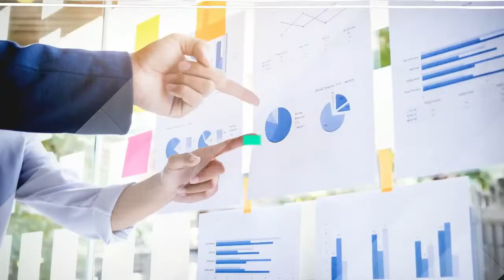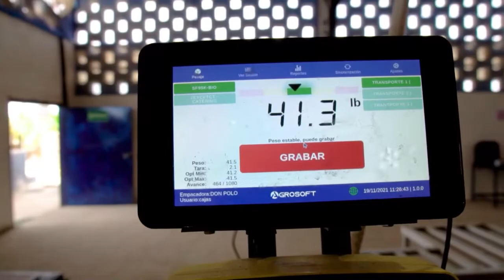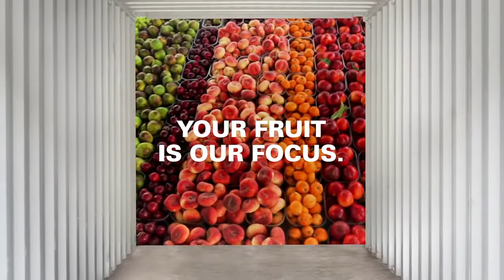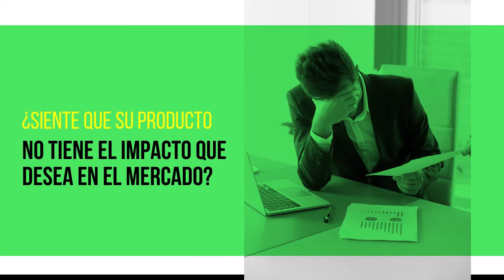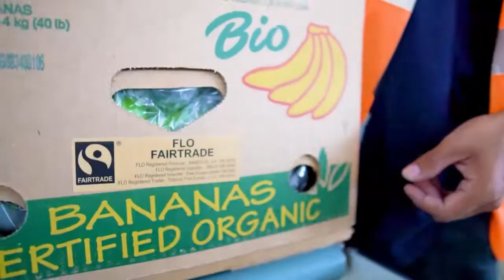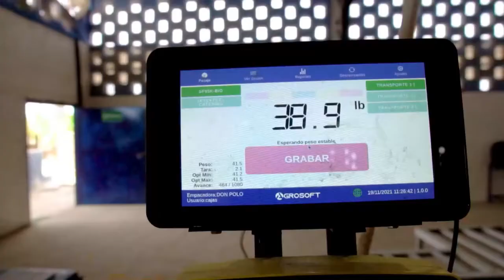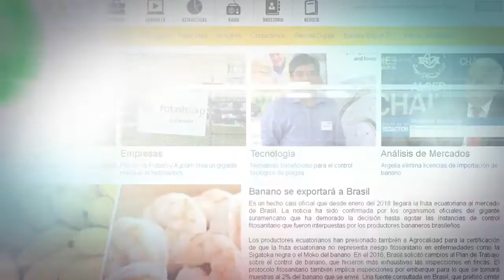BANANO ORGÁNICO DE REPÚBLICA DOMINICANA LIDERA EN LOS MERCADOS INTERNACIONALES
NOTICIERO BANANA EXPORT LÍDER EN EL SECTOR BANANERO NACIONAL DEL ECUADOR